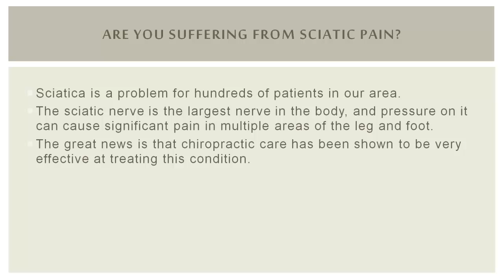Struggling with Sciatica in Cedar Park?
Are you struggling with sciatica in Cedar Park?  The team at Gateway to Wellness Chiropractic is here to help relieve your pain.  Call for help today.